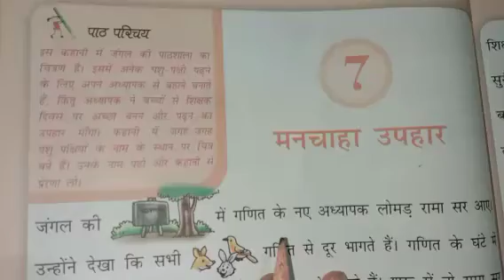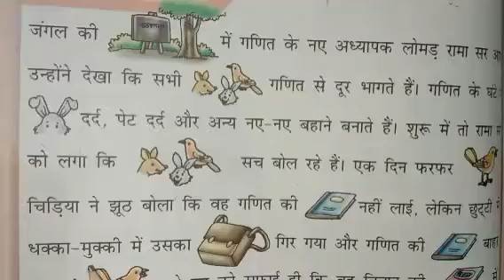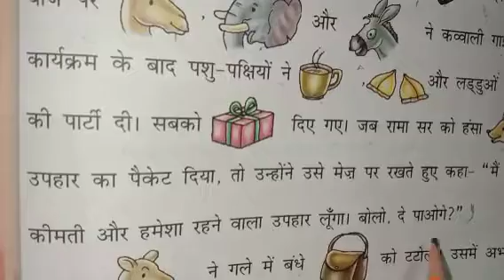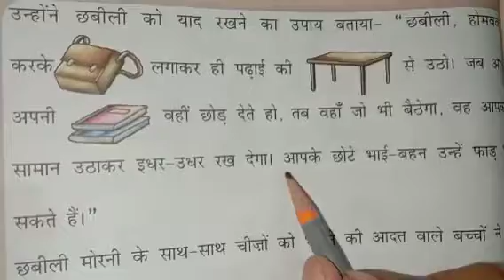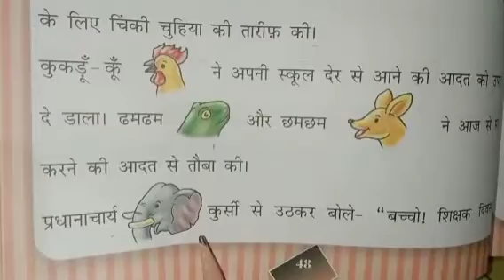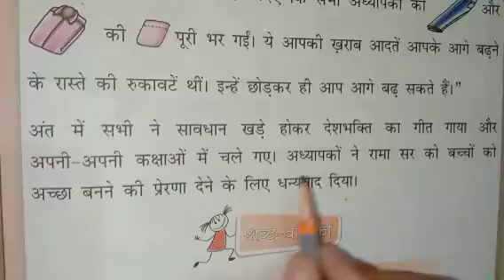कक्षा:2, विषय:हिंदी, पाठ-7: मनचाहा उपहार, दिनांक:25/10/2021